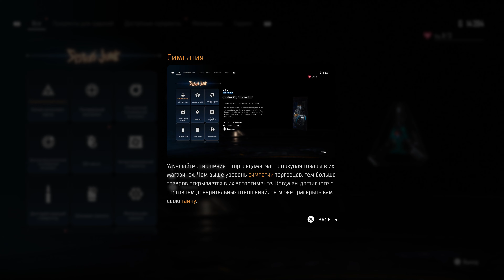STELLAR BLADE – Прохождение Без Комментариев [4K] – Часть 2 | Стеллар Блейд Прохождение на Русском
Полное прохождение игры Stellar Blade (Стеллар Блейд) на русском языке! Обзор, прохождение, стрим и геймплей Стеллар Блейд записаны в 4К 60FPS на PS5 (ПС5) с максимальными настройками графики!

Stellar Blade - это игра от бывших разработчиков MMORPG Blade & Soul и композитора Ragnarok Online. Это боевик с открытым миром, где Землю захватили пришельцы, а человечество оказалось вынуждено сбежать на орбиту. С целью отбить планету люди посылают вниз мастеров над оружием, которые с помощью клинков и огнестрельного оружия должны уничтожать инопланетян.